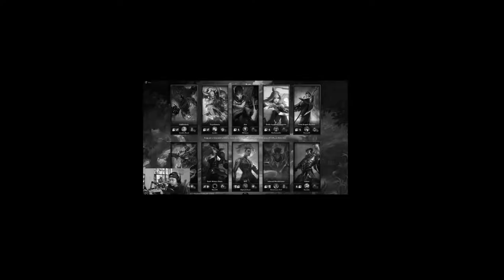MY KEYBOARD DISCONNECTED! - League of Legends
Watch my pc completely screw me over by disconnecting and failing during my matches as Mordekaiser in the Nexus Blitz and Summoner's Rift game modes in League of Legends. Hopefully this never happens again. Knowing my luck it will.